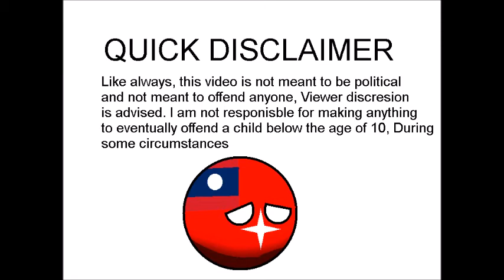Alternate Future of Europe Part 7 - Change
In this part Africa changes alot